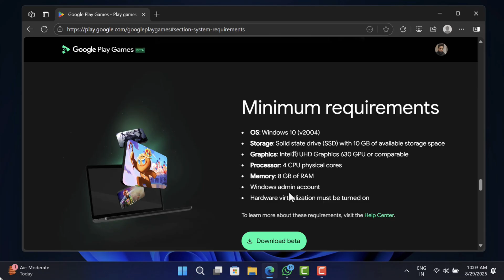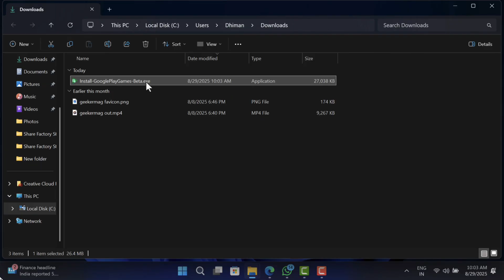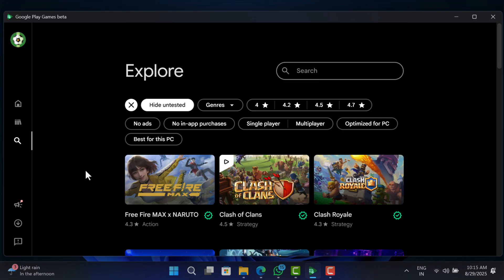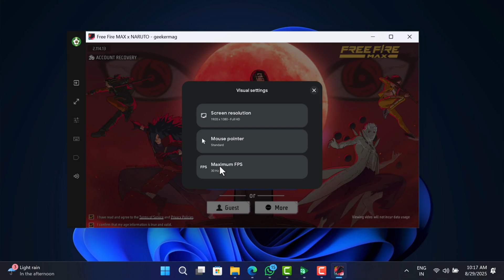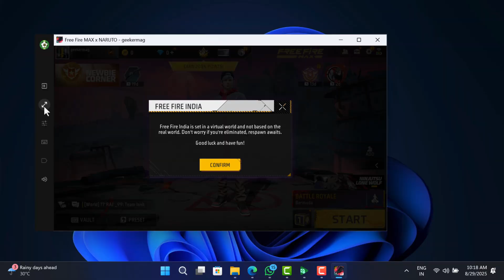How to Play Free Fire on PC (Windows 11/10) – Without Emulator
Want to play Free Fire on your PC? In this tutorial, I’ll guide you step-by-step to play Free Fire on Windows 11/10 without performance issues. Works on laptop & desktop.